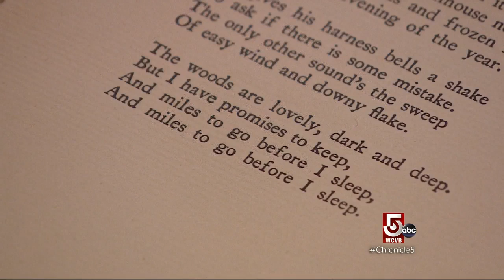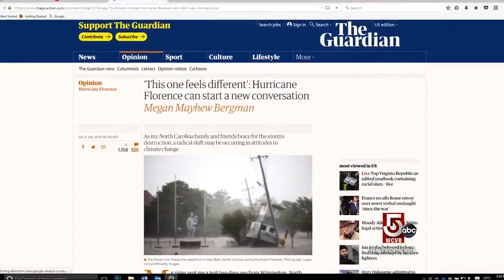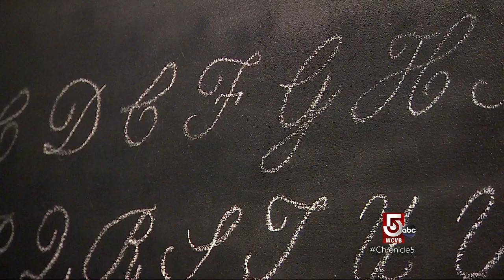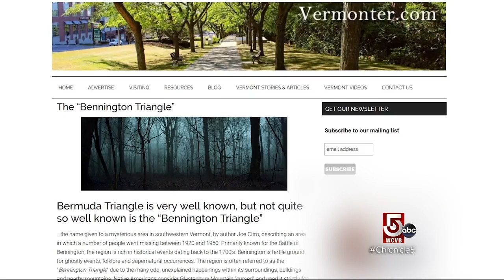Visit where Robert Frost called home